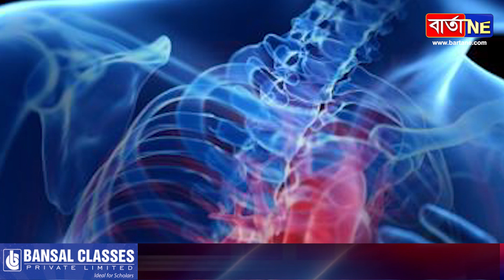নিয়মমতে গা ধুলেই হ’ব আৰোগ্য